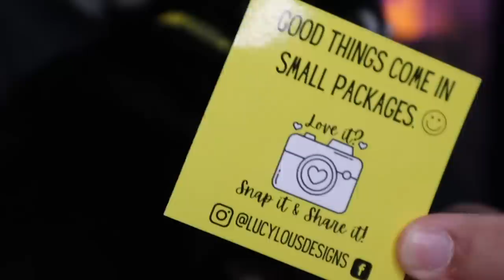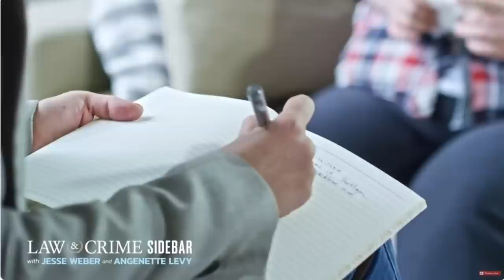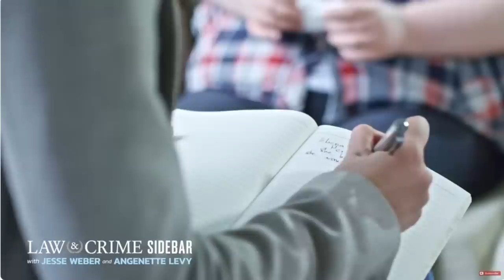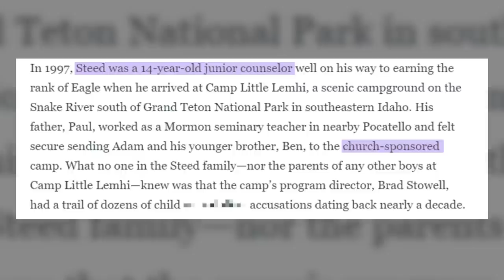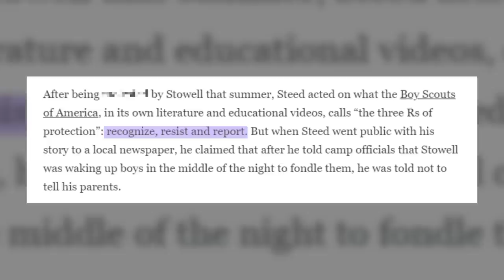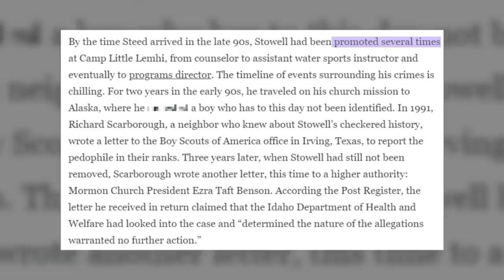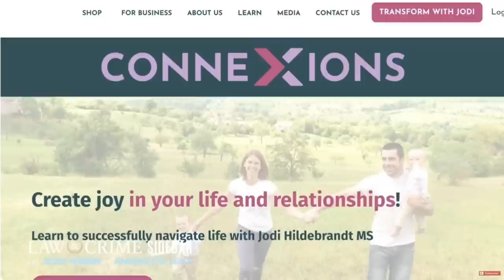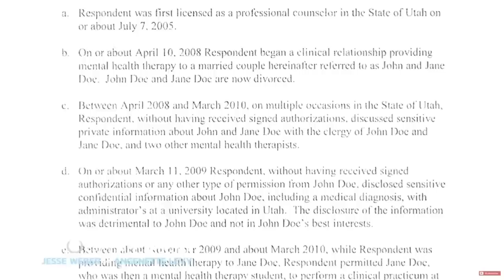They All Have Similiar Stories About Ruby Franke and Jodi Hildenbrandt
Resources:
DV Resource: